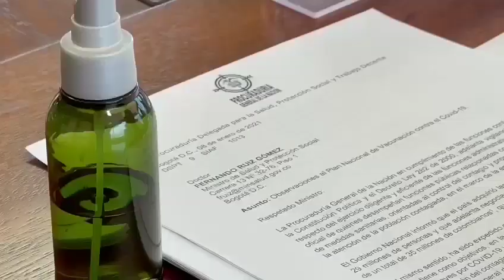Video Contraloria General